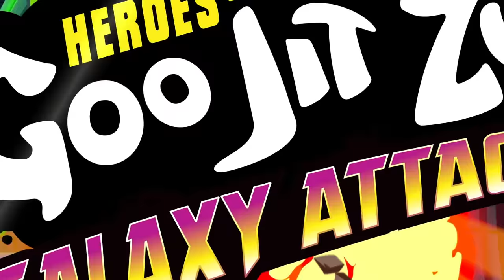Dino Power & MORE! ⚡️ HEROES OF GOO JIT ZU | New Compilation | Cartoon For Kids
Dino Power & MORE! ⚡️ HEROES OF GOO JIT ZU

The Heroes of Goo Jit Zu have teamed up with the newly transformed Dino Goo Heroes to take on the malevolent dinosaur villain, Shredz!

Shredz is collecting fossils and dinosaurs bones to transform them into a Dino Goo army using the Goo meteor and to take over the planet. Can the Heroes of Goo Jit Zu battle the army and stop Shredz’ evil plan?